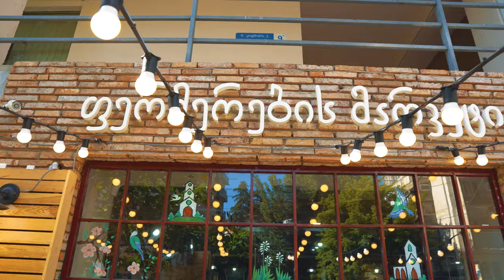ფერმერების მარკეტი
Gogliko Pipia Videographer

Gogliko Pipia Videographer

ვიდეოგრაფი, ფოტოგრაფი, ვიდეოგადაღება. VIDEO: GOGLIKO PIPIA

Sigma 16mm f/1.4 DC DN Contemporary + SONY 6300 | 4K
Sigma 30mm f/1.4 DC DN Contemporary

sony a6300 and g master lens hands-on first impressions,sony a6300 b&h,sony a6300 burst,sony a6300 commercial,
sony a6300 camera store,sony a6300 canon,sony a6300 canon lens,sony a6300 cage,sony a6300 demo,
sony a6300 digitalrev,sony a6300 dpreview,sony a6300 event,sony a6300 focus,sony a6300 film,sony a6300 for video,
sony a6300 first look,sony a6300 gary fong,sony a6300 g master,sony a6300 hands on review,sony a6300 high iso,
sony a6300 iso,sony a6300 iso test,sony a6300 indonesia,sony a6300 jason lanier,sony a6300 kit lens,
sony a6300 lens,sony a6300 lenses,sony a6300 low light test,sony a6300 launch,sony a6300 mirrorless camera,
sony a6300 movie,sony a6300 mirrorless,sony a6300 northrup,sony a6300 night,sony a6300 official,
sony a6300 official video,sony a6300 preview,sony a6300 promo,sony a6300 press,sony a6300 price,
sony a6300 photos,sony a6300 presentation,sony a6300 reaction,sony a6300 rolling shutter,
sony a6300 release,sony a6300 release date,sony a6300 slow motion,sony a6300 sample,sony a6300 slow,
sony a6300 slog,sony a6300 sample video,sony a6300 slow mo,sony a6300 short film,sony a6300 slog 3,
sony a6300 specs,sony a6300 shutter sound,sony a6300,sony a6300 test footage,sony a6300 tony northrup,
sony a6300 test video,sony a6300 trailer,sony a6300 tutorial,sony a6300 the camera store,sony a6300 tvc,
sony a6300 unboxing,sony a6300 video sample,sony a6300 vs panasonic gh4,sony a6300 vs gh4,
sony a6300 vs a7s,sony a6300 vs sony a7rii,sony a6300 vs canon 70d,sony a6300 4k,sony a6300 4k test,
sony a6300 4k video test,sony a6300 4d focus,sony a6300 4k footage Neewer Neewer Neewer

 SONY 6300
 SONY 6400
 SONY 6500
 SONY 6600
 SONY 6100

 SONY 6300
 SONY 6400
 SONY 6500
 SONY 6600
 SONY 6100